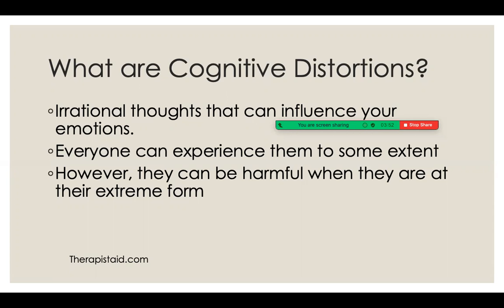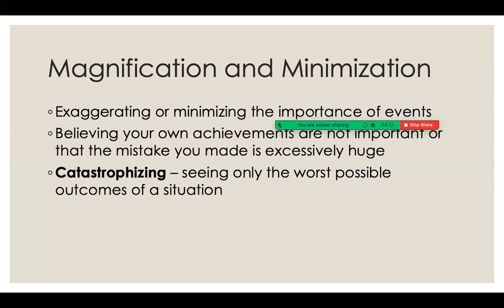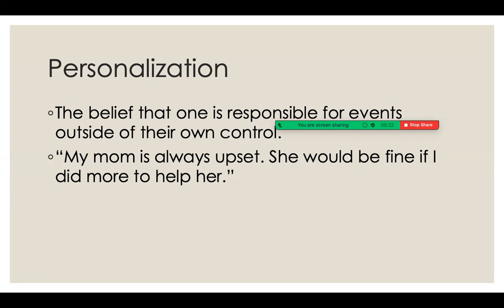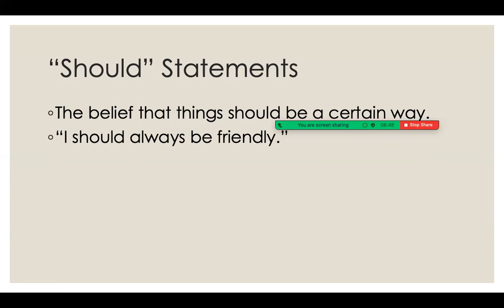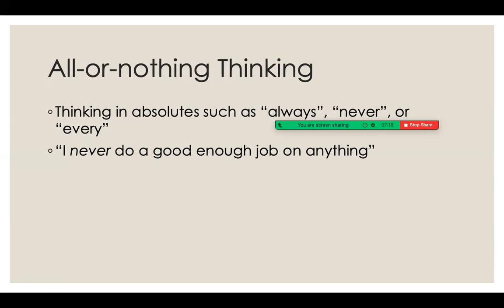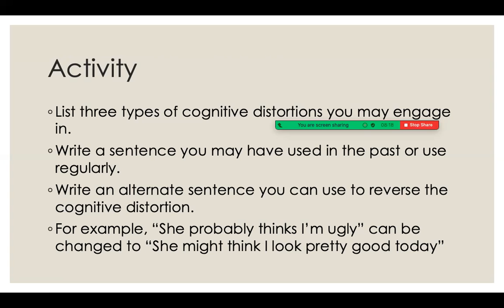Cognitive Distortions [Ramneet Behniwal MSW Practicum Student]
Challenging our daily distortions